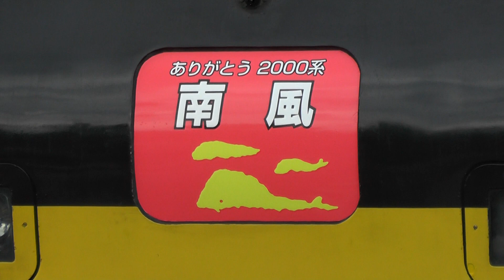【JR四国 2000系 2102+2213 廃車回送 2021.7.1】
2021.7.1高知運転所から2000系2102+2213が廃車回送されました。これで2200形は全て廃車になり、形式消滅となります。